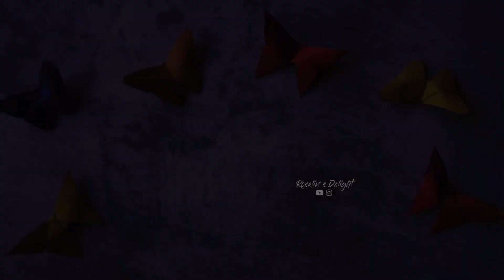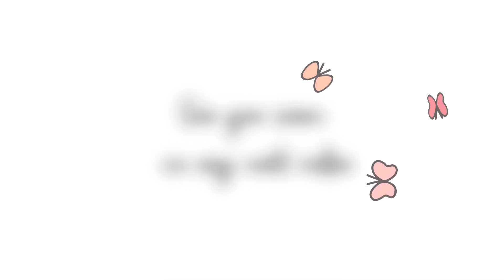2 Mins Craft Paper Butterfly| EasyOrigami|DIY Butterflies for kids|Roselin's Delight #5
Hello there ✿◕ ‿ ◕✿  Thanks for stopping by! Wish you have a Good day!
In today's video we are making cute easy Origami butterflies! Quick and Easy Party decor or you can use it for anything around the house. DIY Butterflies to fly .

Try this and Leave your precious comments and LIKE the video.

Means a lot to me. Thank you if you already did:)
Art & Craft Videos:
Few of my Cooking Videos:
Be Happy :) Be Kind:) Stay safe:)